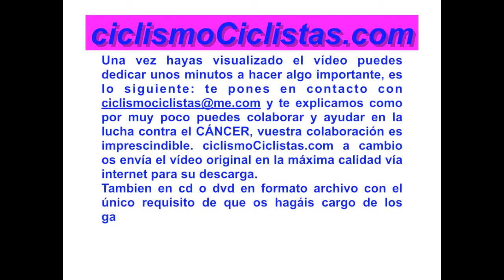21 6 15 2ª Parte elites 1ª Parte Juveniles V Trofeo La rioja de cicclismo femenino